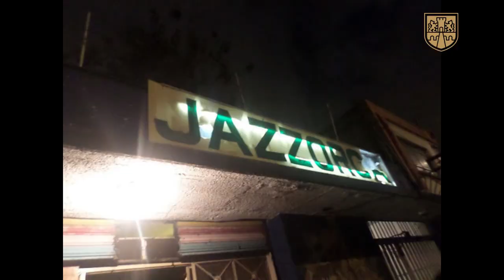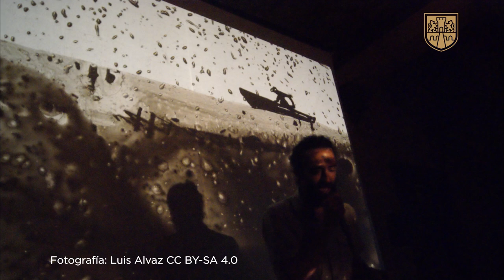Retratos de la escena - Juan Pablo Villa [Retrospectiva 30 Años]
@juanpablovilla6930 cumple 30 años de hacernos vibrar con su música. En este RetratosDeLaEscena te invitamos a celebrar junto a nosotros la trayectoria de este talentoso compositor y cantante mexicano. Descubre por qué es considerado uno de los artistas más importantes dentro de las técnicas extendidas para voz.

¡No te pierdas su "Retrospectiva 30 Años"! Domingo 27 de octubre, 18 hrs, Teatro de la Ciudad Esperanza Iris. Adquiere tus boletos en taquilla o en Ticketmaster.  🎟️